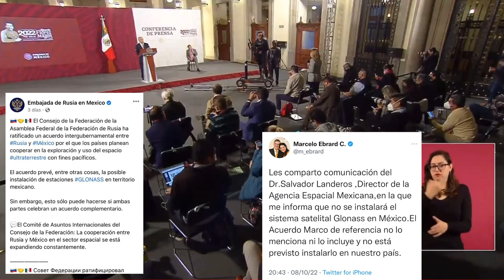El acuerdo con Rusia se firmó en septiembre del año pasado, no tiene la intención de espiar a nadie🦆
El acuerdo con Rusia se firmó en septiembre del año pasado, pero ahora con la guerra se está haciendo un escándalo, estos acuerdos se firman con todos los países, y no tienen la intención de espiar a nadie, no nos metan a nosotros en sus argüendes: AMLO®